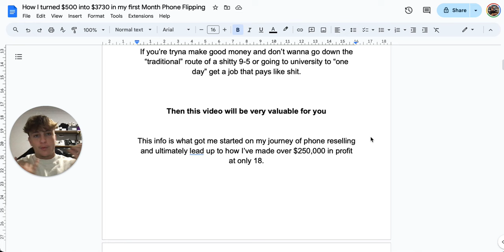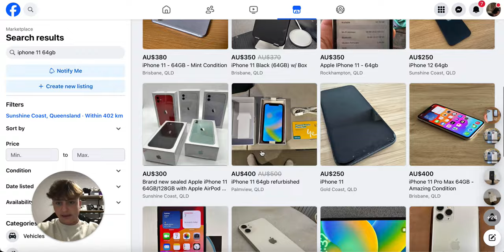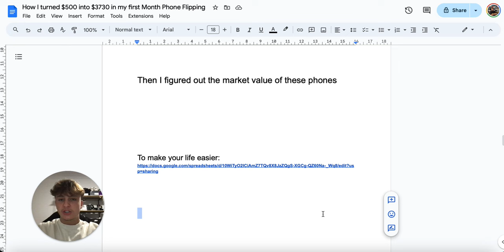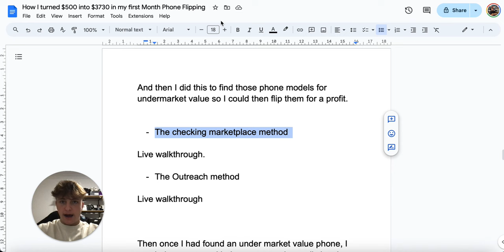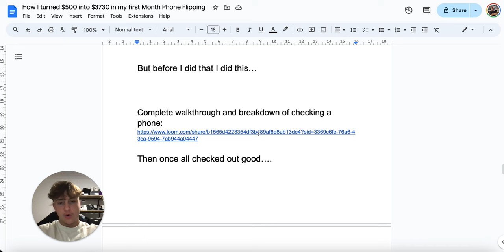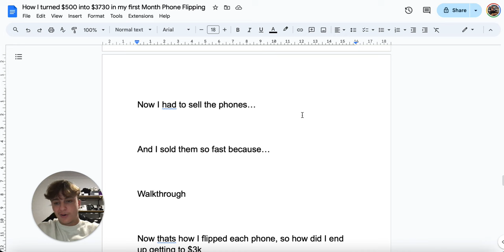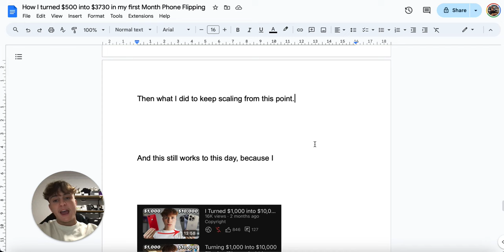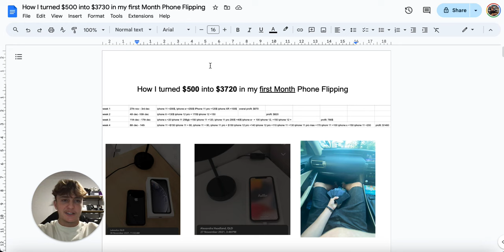I Turned $500 into $3720 In My First Month Phone Flipping (COPY ME)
If you want to scale your Phone Reselling Business to $5k/mo, in under 90 days, Message me "COACH" on Instagram @charliecchrne

In this video I show you guys how I turned $500 into $3720 in my first month of phone flipping so you guys can copy me and do the exact same.